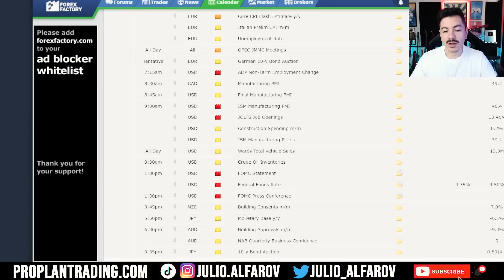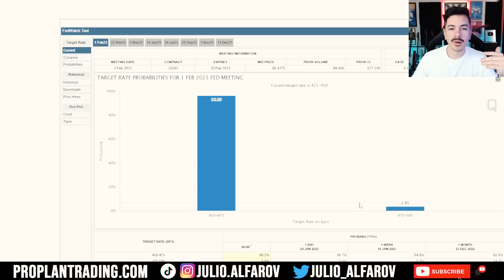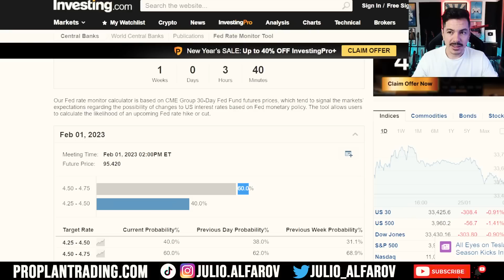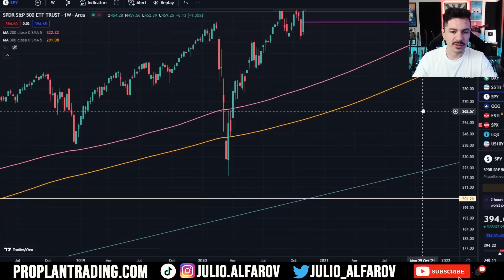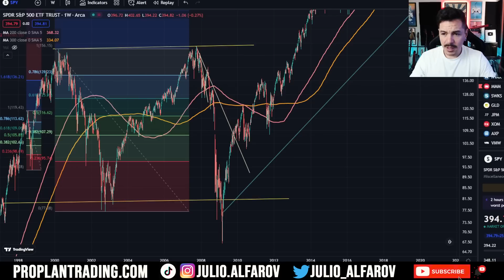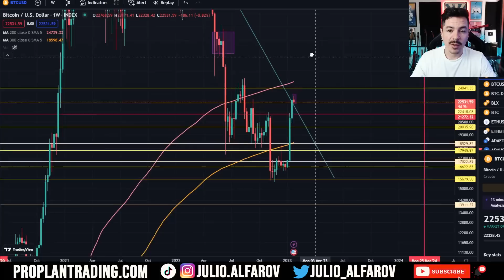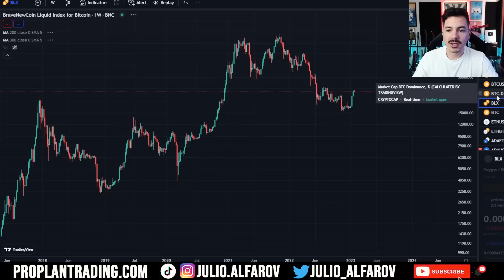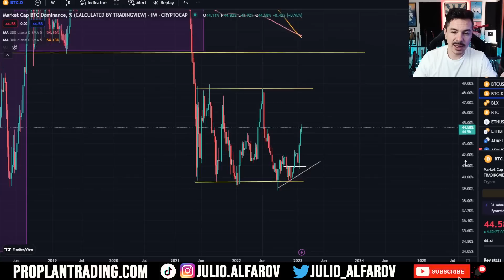Rechazo de la Línea Bajista - La Trifecta Que Nunca Ha Fallado